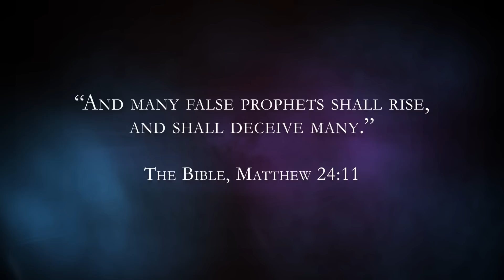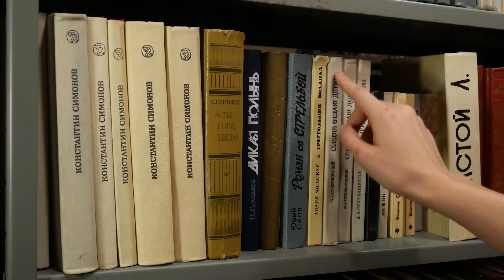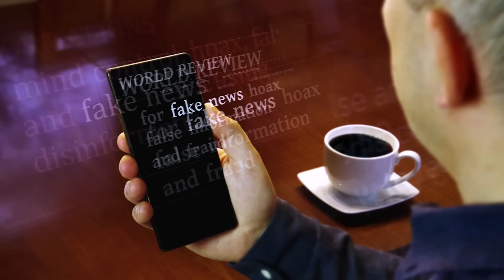Extreme Caution About False Prophets & Self-Help Programs In These End Times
Extreme Caution About False Prophets & Self-Help Programs In These End Times with Van / Gabriel Of Urantia / TaliasVan

Learn how to change the world through your higher thinking, your higher actions, and what is happening to the world through dio consciousness levels © (The Cosmic Family volumes) and the disobedience of God's commandments.

▬▬▬▬▬▬▬▬▬▬► KEY INFORMATION + LINKS ◀︎▬▬▬▬▬▬▬▬▬▬

The URANTIA Book, The Cosmic Family Volumes, The First Stage Of Light And Life, Into The New Millennium… and TaliasVan & The Bright & Morning Star Band’s Music are all available from Global Change Tools, the University resource center

For continued teachings follow Gabriel of Urantia on YouTube and Facebook

Please consider donating to Global Change Media and The University of Ascension Science & The Physics of Rebellion for the continued production of these videos

1) This video has no negative impact on the original works
2) This video is also for teaching and inspirational purposes.
3) It is not transformative in nature.

GCCA (a 501(c)3 non-profit organization does not own the rights to these images, videos and audio files.

"The Sign" Documentary, Josh Turnbow Robert Dvoran

All other images are owned by Global Community Communications Alliance or are in the creative commons and available for use.

ALL DONATIONS ARE MADE TO A REGISTERED 501(C)(3) NON-PROFIT ORGANIZATION, GLOBAL COMMUNITY COMMUNICATIONS ALLIANCE